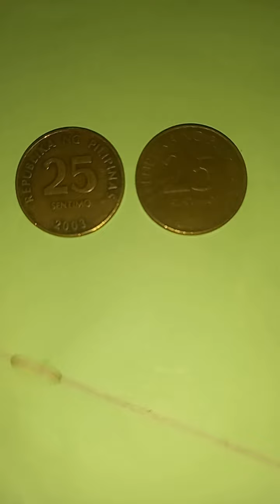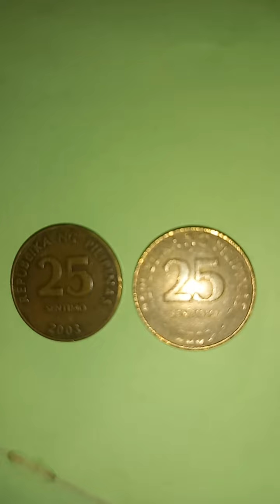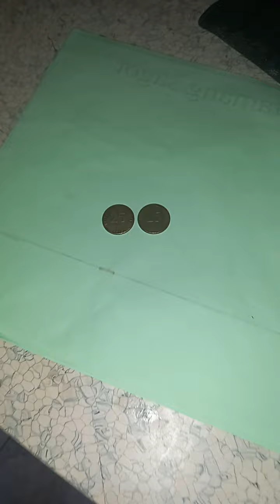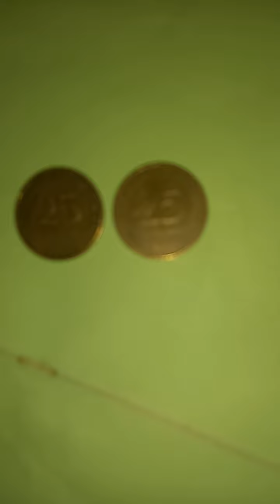ANONG YEAR NG ISANG 25 SENTAVOS KO?